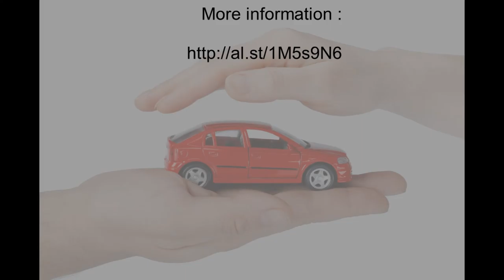car insurance quotes 4 New1